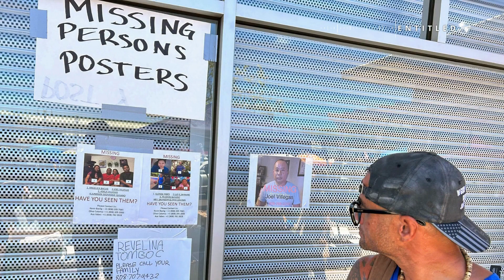Hawai’i Wildfires and The Native Hawaiians Fear Over Land Grab! | ENTITLED with Dr. Ahmad Lewis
LAHAINA, MAUI - Hawai’i Wildfires and The Native Hawaiians Fear Over Land Grab!

On August 8th, one of the worst wildfires of the twenty-first century ravaged the Hawaiian island of Maui.  Many people are concerned that this is the start of a land grab that would not only displace families but also obliterate Hawaiian culture.

For many Native Hawaiians, the fear over the land grab is deeply rooted in their history, dating at least to 1893, when the independent Kingdom of Hawai‘i was overthrown for political and financial gain by American and foreign businessmen. Hawaii had multiple thriving island kingdoms for hundreds, if not thousands, of years. Then, in 1795, King Kamehameha I unified all of the islands and formed one thriving, prosperous kingdom with a royal family, working government, domestic production and foreign trade, social welfare programs, etc. for more than 100 years.

The contents of this video were based on the information available at the time of recording, and we cannot guarantee its continued accuracy. We do not assume liability for any discrepancies or updates that may have occurred subsequent to the creation of this video.
Furthermore, exercise caution and adhere to all safety protocols if you are located in or near the affected regions. The well-being of yourself and others is of utmost importance.
We appreciate your cooperation and understanding.

Entitled, features Dr. Ahmad Lewis where knowledge meets curiosity, and insight becomes our entitlement. Tune in Every Sunday @ 6pm pacific time.

To all my supporters who donated coffee already, I appreciate YOU!
I am thankful for your viewership and I do appreciate if you do decide to tip, it is not required.

"1 Love, God Bless, Mahalo & I'm Out "

▼Follow The Space Entertainment Network